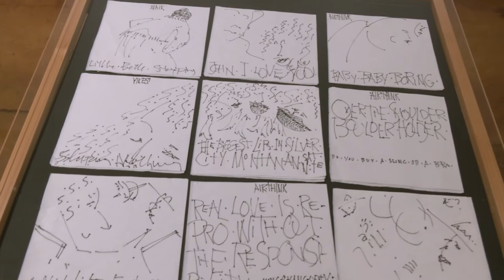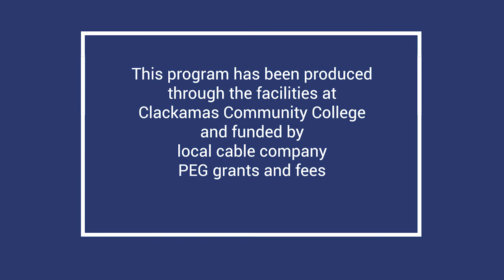Alexander Gallery | Artist Talk with Mel Ulven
To learn more about CCC Art, and the Alexander Gallery,

"About Time" is a collection of works by artist Mel Ulven comprised of multimedia collage, drawings and paintings with a primary use of reclaimed materials. The exhibit is a retrospective sampling 30 years in the making. "About Time" is the contemplation of time viewed through the lens of the indefinite, continued progress of existence and events — past, present, and future.

Clackamas Community College has campuses in Oregon City, Milwaukie and Wilsonville.

Recognized for its committed, supportive faculty and staff, CCC offers programs and services in career technical, college transfer, literacy/basic skills, community education and business training to a diverse student body totaling more than 26,000 at three active campuses.